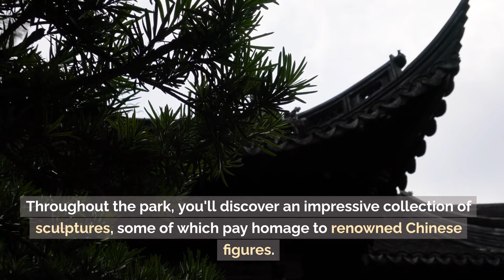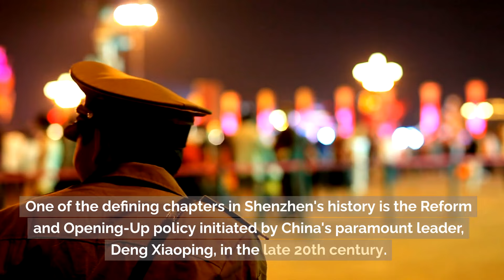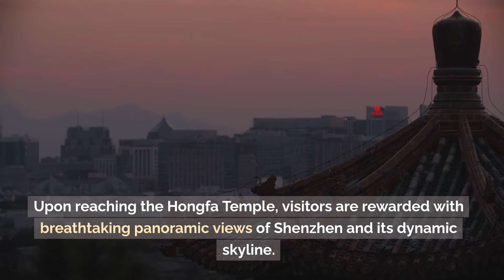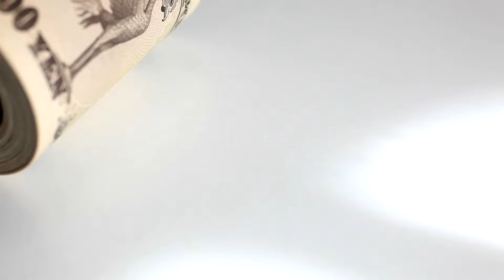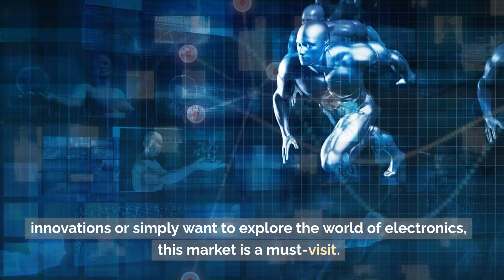Amazing Things To Do in Shenzhen | Top 10 Best Things To Do in Shenzhen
Nestled in the heart of China's Guangdong Province, Shenzhen is a city that defies expectations. Established as a Special Economic Zone (SEZ) in 1980, it has rapidly evolved from a modest fishing village to a bustling metropolis, often dubbed the "Silicon Valley of China."

Shenzhen seamlessly blends its rich cultural heritage with cutting-edge technology and modernity.

00:00 Introduction
00:26 Window of the World
01:39 Shenzhen Talent Park
02:25 China Folk Village
03:20 Dafen Oil Painting Village
04:41 Shenzhen Bay Park
04:08 Shenzhen Museum
05:14 Lianhuashan Park
06:02 Shenzhen Safari Park
07:11 NanShan Cultural Tourism Zone
08:06 Huaqiangbei Electronics Market
08:24 Conclusion